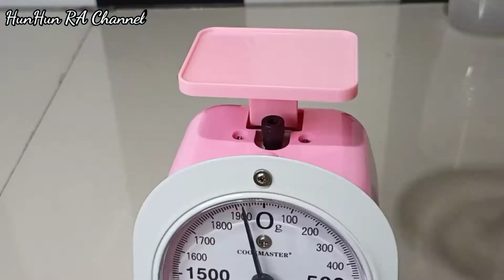MEMANFAATKAN SISA POTONGAN KUE JADI DESSERT ENAK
Assalamu alaikum..
Hati teman² di video ini sya ingin menjawab pertanyaan salah satu teman di postingan Letter cake Angka saya kemarin.

Oh yaa...sisa potongan kue untuk letter cake dan lainnya biasanya saya buat dessert seperti ini.

Dan Alhamdulillah,laris manis banget sangat di sukai oleh customer² .

Jadi mulai sekarang bunda² ga bingung lagi sisa potongan kue ga mubazir atau gimana lagi.
Di video ini cara mengolahnya lagi,jadi cemilan enak kekinian

Semoga menginspirai,selamat menonton